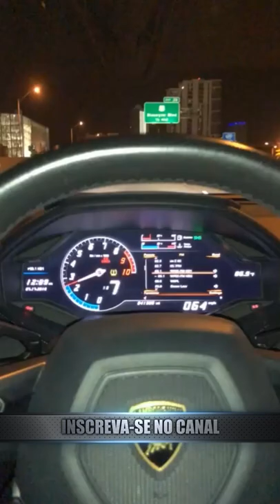NIGHT DRIVE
Dirigindo um pouco pela noite